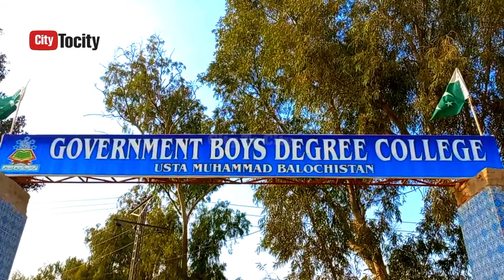Usta Muhammed | Green City of balochistan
Usta Muhammed is green. It is very hot here. The crops are wheat and rice. The city has no facilities. The railway station system is in disarray. Most of the people are poor.